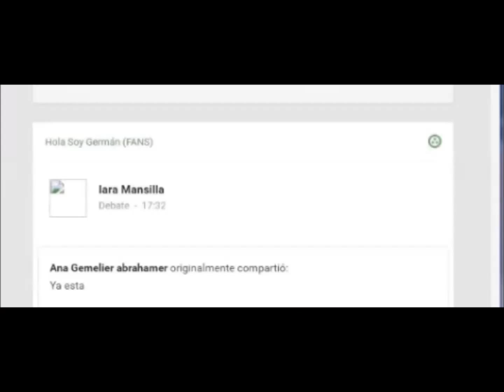rain hamburger - way back home